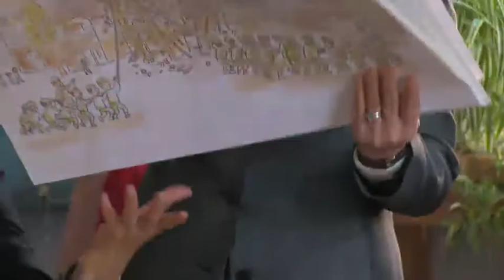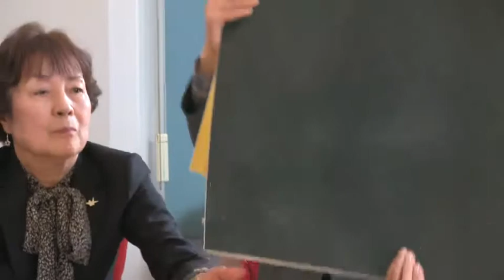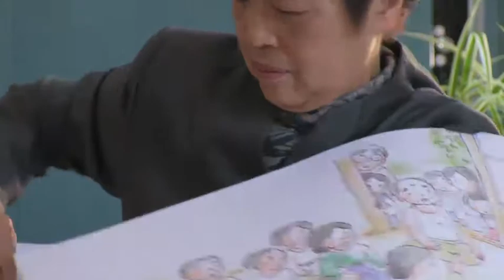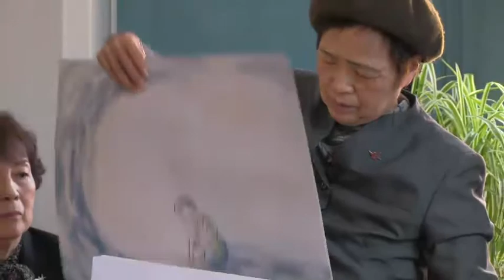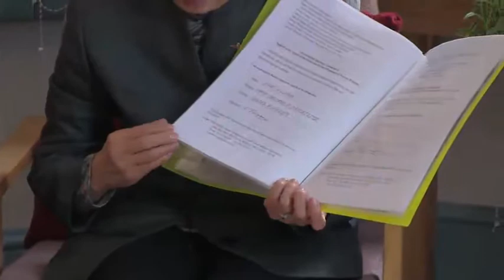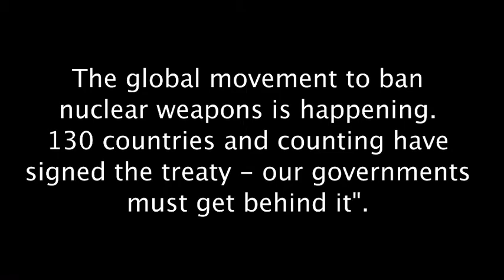Hiroshima full (59 minute) version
Two survivors of the atomic bomb dropped on Hiroshima on 6th August 1945 told of their personal experience before an invited audience hosted by the Network of Christian Peace Organisations, at Peace House in Oxford on 2nd April 2017. 23 minute.and a 3 minute versions are also available on this YouTube channel. "Hibakusha: Midori Yamada and Reiko Yamada. Translator: Shigeo Kobayashi. Interviewer: Emma Anthony. Hosted by the Network of Christian Peace Organisations."